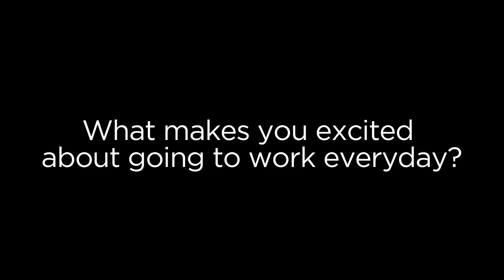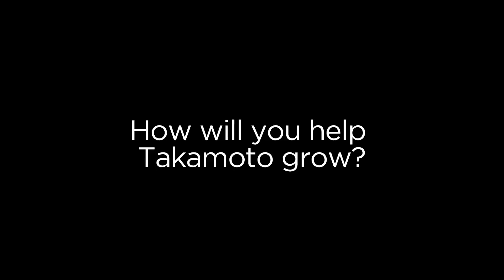Meet the team Kyle